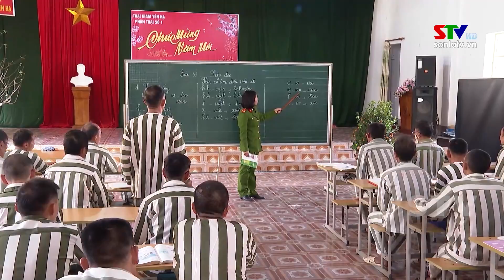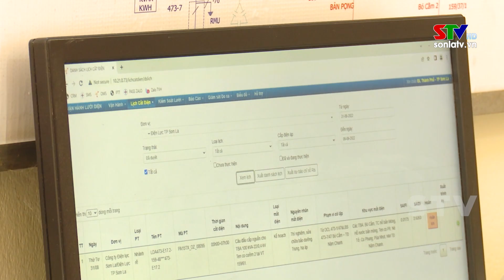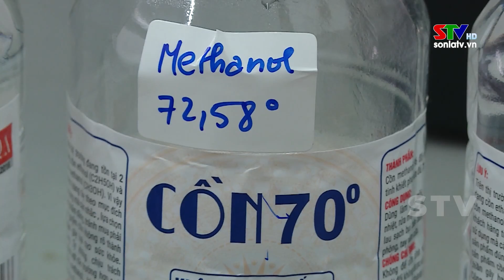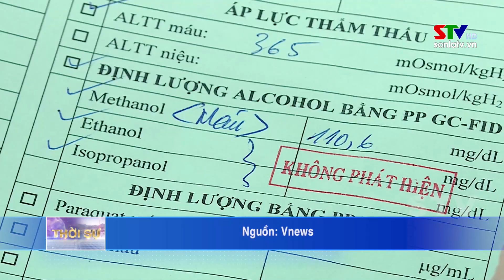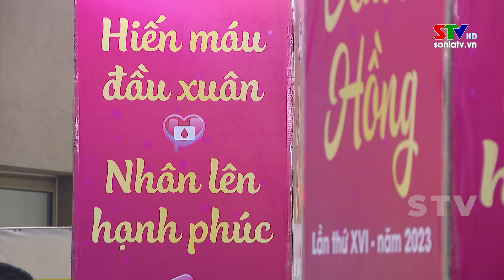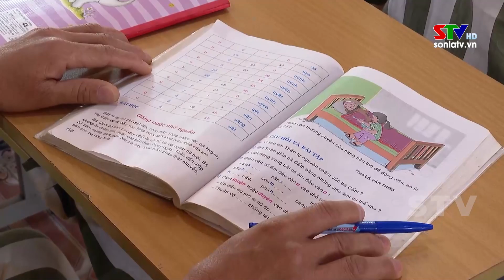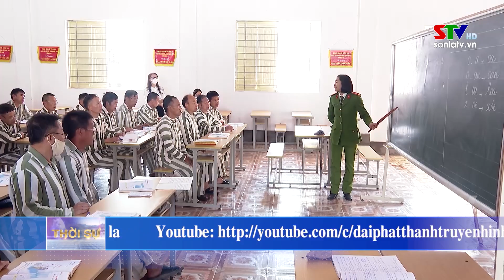Thời sự truyền hình tối ngày 07/2/2023